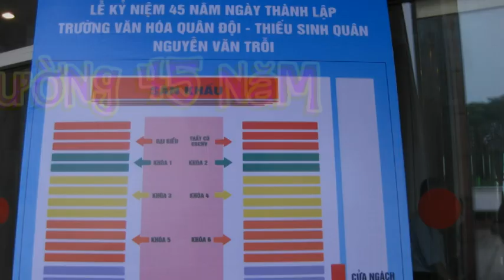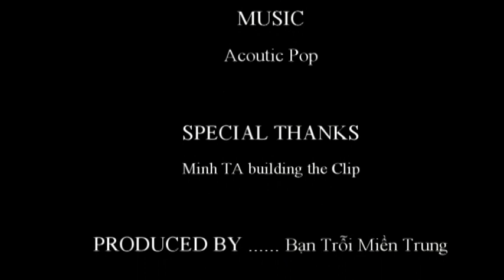Hoi Truong NVT Hanoi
Ky niệm 45 năm trường VHQĐ NVT tại Hà Nội - 16/10/2010. Ảnh Thanh Hải K3.